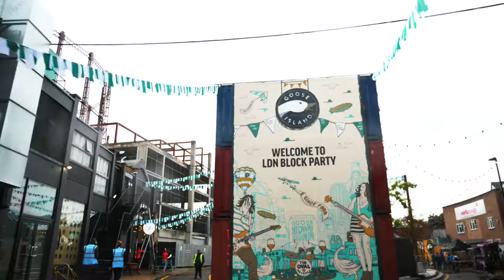Goose Island Block Party 2018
Goose Island’s LDN Block Party returned to the streets of east London for the third year running, bigger and better than ever. Torrential rain proved to be no obstacle as hardcore Goose Island fans descended on Hackney’s Oval Space for a day of great music, delicious food and even better beer.

Unheard of beer and donut pairings? Check.

The Vaccines headlining an intimate gig on their home turf? Check.

Last minute road closures to ensure proper block party vibes? Check.

Key coverage in METRO, LONDON EVENING STANDARD, CLASH MAGAZINE and Hoxton Radio? Check.